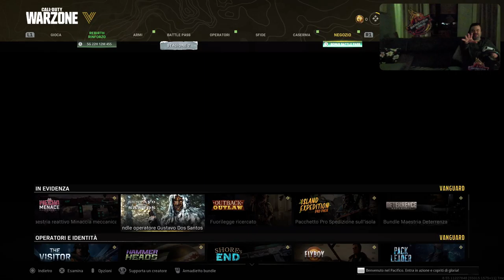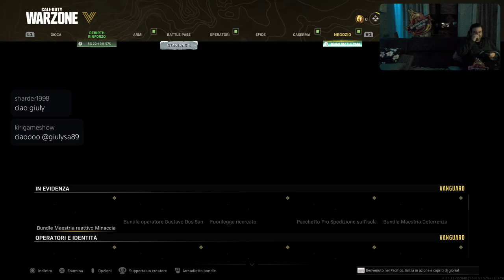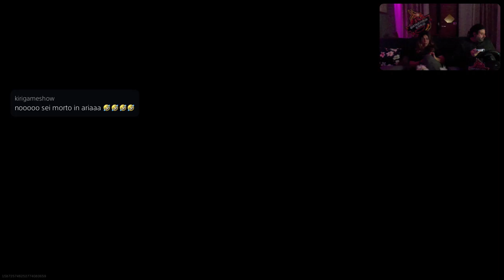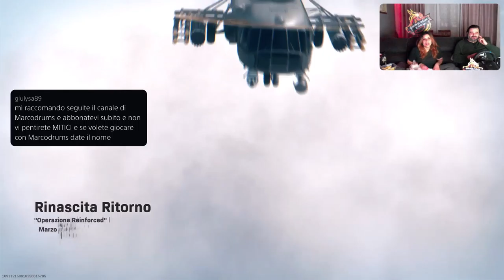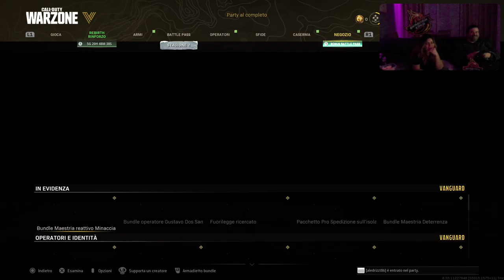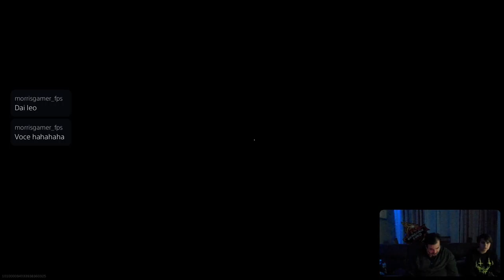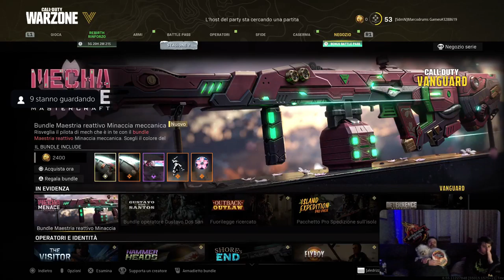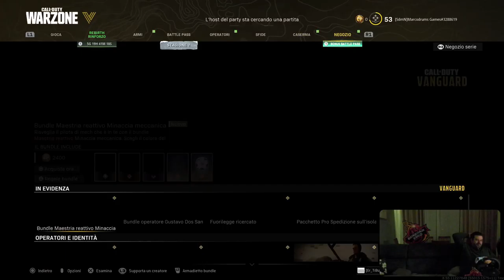Warzone con Friends [PS5-ITA] Venerdi Mania con Warzone by Marcodrums Games in Live 8/4/22